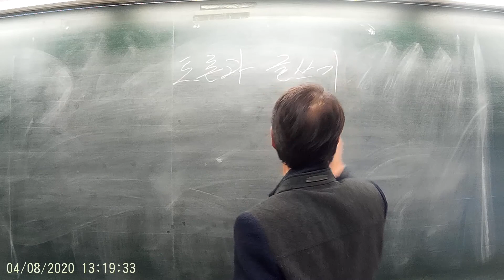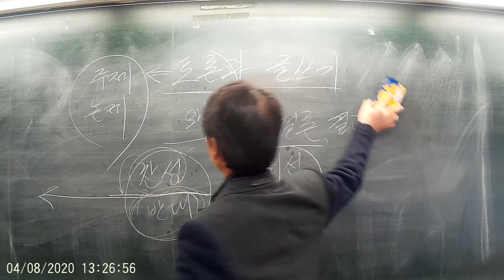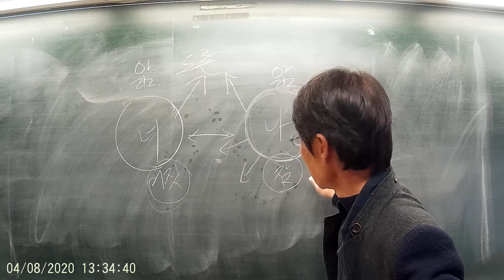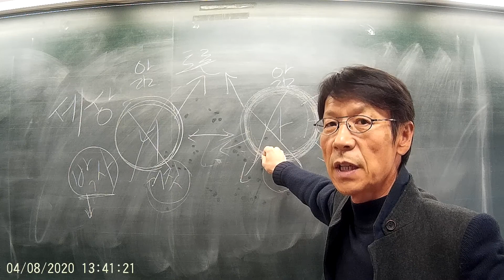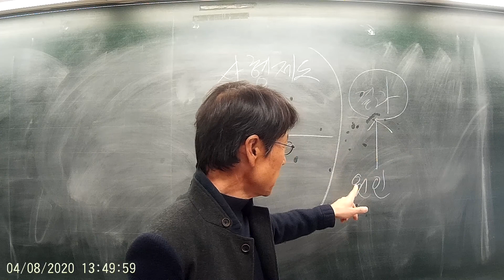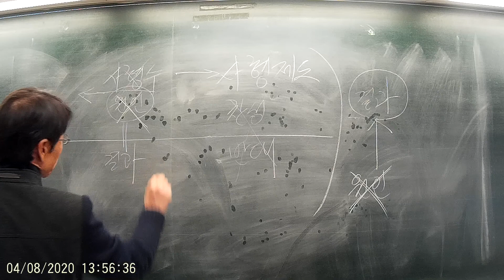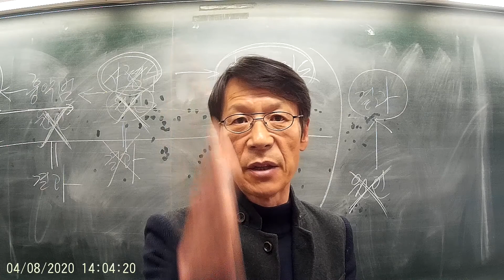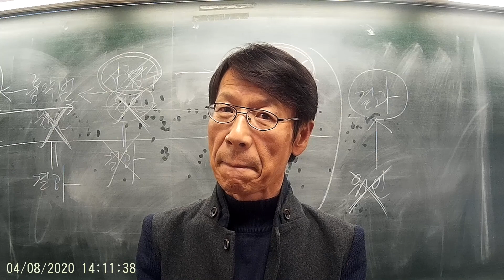비판적 사고와 토론